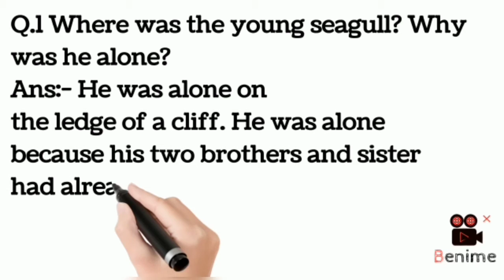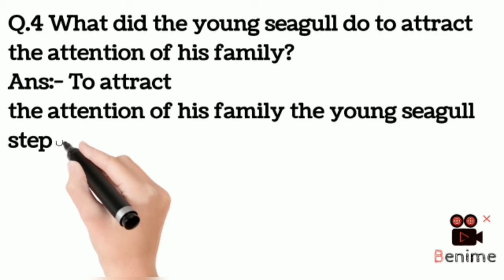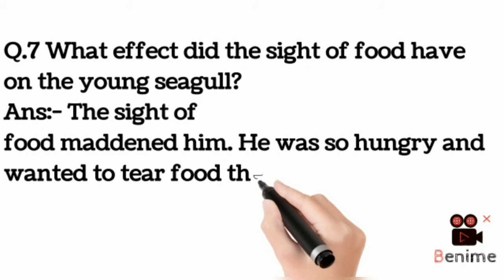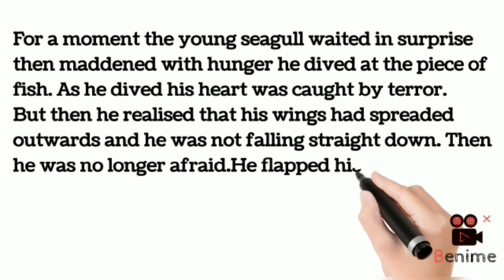HIS FIRST FLIGHT Two stories about flying 🕊️extra questions#english